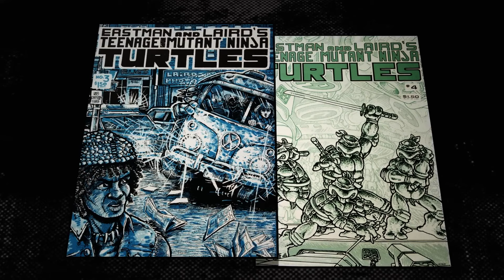Perché TARTARUGHE NINJA CAOS MUTANTE è imperdibile.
Ricordi la sigla e tutti gli episodi del cartone animato delle Tartarughe Ninja? E i fumetti? E le action figures? E i videogiochi? E i film? Quelli live action di Michael Bay e quelli CGI? Tieniti pronto, ora hai dei nuovi film da ricordarti.

"tartarughe che si accoppiano", che ci crediate o no, è uno dei primi risultati che esce su YouTube se scrivete "tartarughe" nella barra di ricerca, subito dopo "tartarughe milano marittima". Questa invece è una recensione.

Tartarughe Ninja - Caos mutante (Teenage Mutant Ninja Turtles: Mutant Mayhem) è un film d'animazione del 2023 diretto da Jeff Rowe, prodotto e co-scritto da Seth Rogen e Evan Goldberg (già produttori di Sausage Party, Preacher, The Boys e Invincible) e distribuito da Paramount Pictures.

In originale, il film vede le voci di Seth Rogen stesso, insieme a Jackie Chan, John Cena, Ayo Edebiri, Maya Rudolph, Rose Byrne, Giancarlo Esposito, Ice Cube, Paul Rudd, Post Malone, Hannibal Buress e persino un cameo di Mr Beast che ho scoperto solo dopo aver visto il film.

L'animazione è chiaramente ispirata a Spider-man - Un nuovo universo e il suo sequel Spider-Man - Across the Spiderverse di Sony Pictures Animation, ma portando quel concetto verso una direzione nuova, preferendo la rozzezza alla perfezione.

Il risultato è forse uno dei miei film preferiti dell'anno NO CAP 🧢

0:00 Salve, di base sono Mauro Simonetti
0:03 Quanto è grande il franchise delle Tartarughe Ninja?
0:51 Il mio primo approccio
1:35 Le menti dietro il film
2:20 So ragazzi
3:36 Lo stile grafico
4:32 Ottocentomila reference
5:10 Conclusioni
5:40 Il futuro del franchise